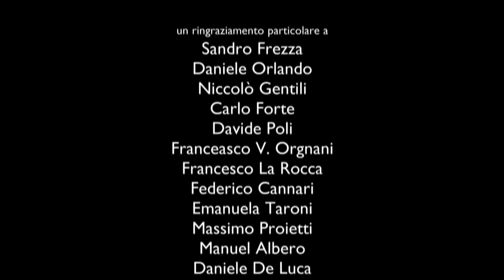Lo spot "Let's fall in love"di Pappi Corsicato - Palermo Pride 2013 (Moodyproduction)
Il Palermo pride inizia con un omaggio del regista napoletano Pappi Corsicato: la proiezione in esclusiva, durante il convegno d'apertura, dello spot "Let's fall in love".

"L'idea è nata per il desiderio di comunicare a tutti, gay e non, che non c'è nulla di male nel vivere le proprie emozioni e i propri sentimenti apertamente con semplicità e naturalezza. Il male sta nel pregiudizio, nella demonizzazione di qualcosa che in fin dei conti è solo amore e per questo non può nuocere nessuno.

Nel nostro paese purtroppo è ancora alta la discriminazione ed il pregiudizio che chi è più fragile e sensibile, come può esserlo il protagonista del mio spot, non riesce a sopportare tale pressione arrivando a gesti estremi come sempre più spesso leggiamo nei quotidiani.

Quindi lo spot vuole esortare tutti a non giudicare, a  non discriminare, a vivere e a lasciar vivere con serenità quello che dovrebbe essere un diritto di tutti, cioè amare e provare sentimenti.

L'amore, in tutte le sue declinazioni, è alla base di ogni società evoluta e consapevole.

Non a caso il brano di Cole Porter che ho scelto come colonna sonora dello spot si chiama "Let's fall in love" che significa "innamoriamoci" e la sua leggerezza e armonia, secondo me, ben rappresentano la gioiosità con cui dovrebbero essere vissuti i sentimenti.

Pappi Corsicato